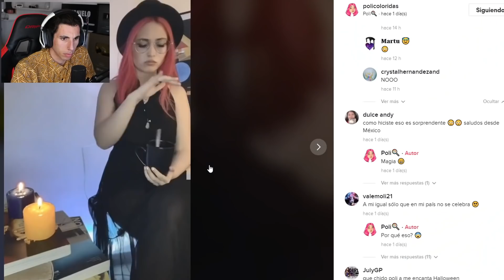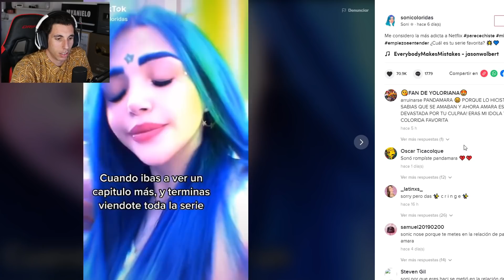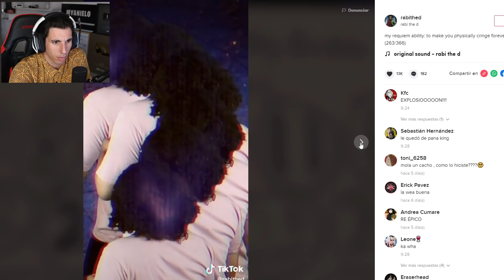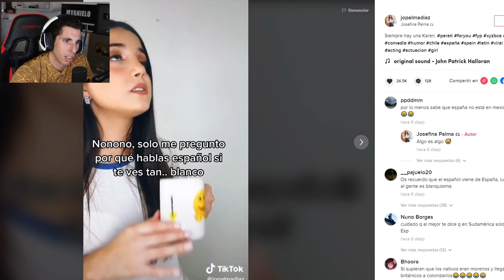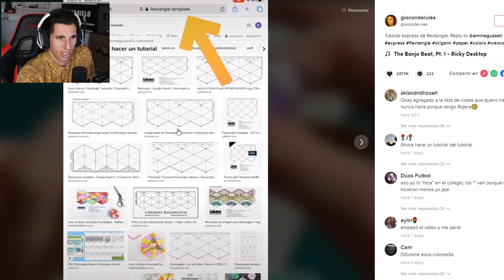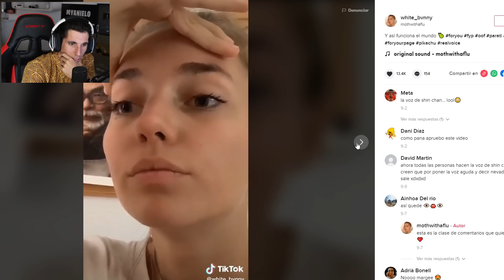se mueve LA PUERTA en YOLO AVENTURA y no es GILA (Algo PEOR)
Aparte de lo que se mueve podemos ver como Poli quiere concoer a GILA! OMG.